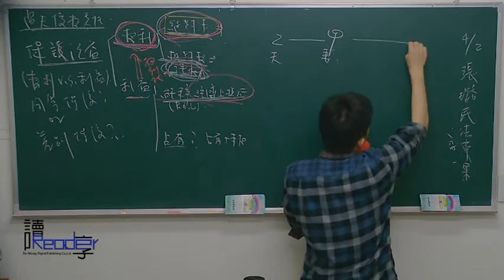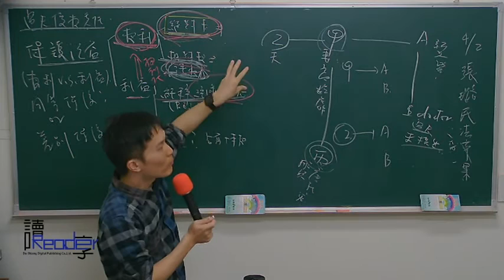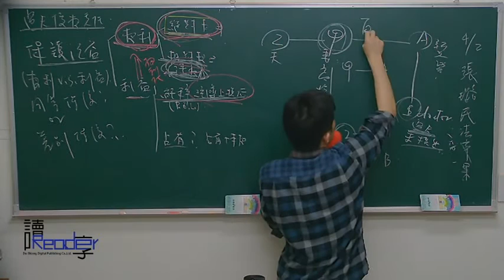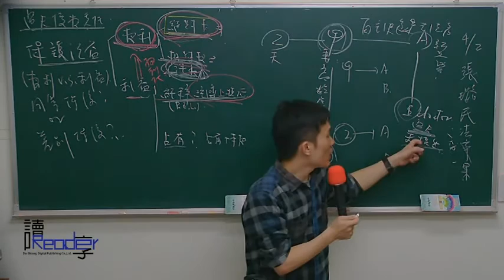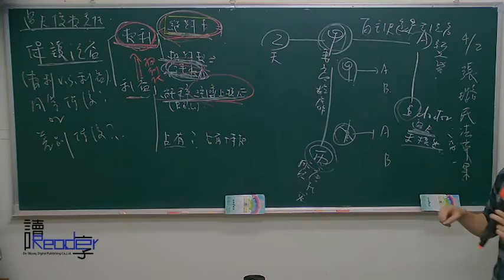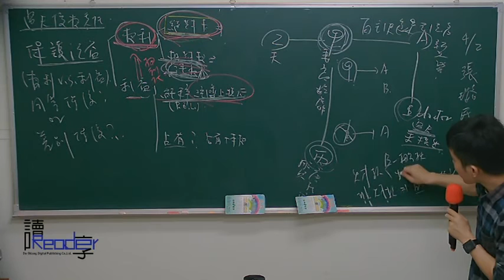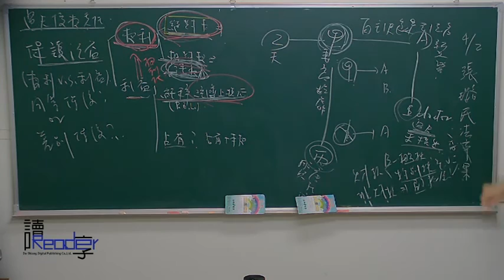讀享國考小學堂 張璐的民事財產法 第十九堂